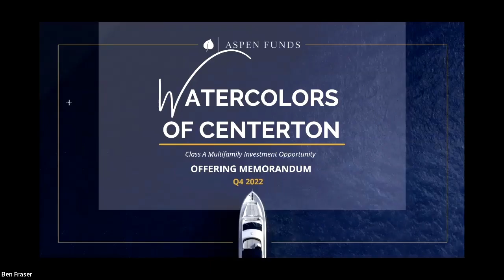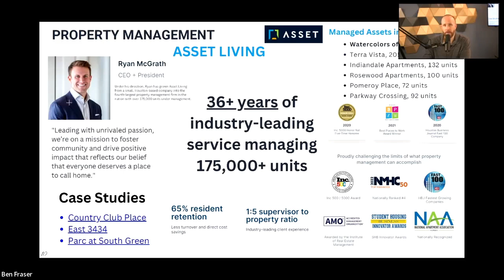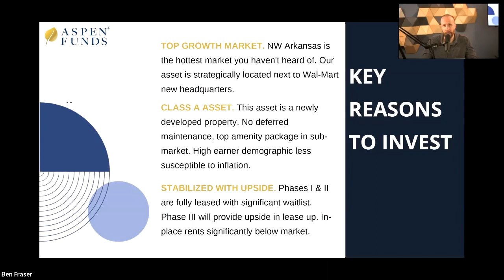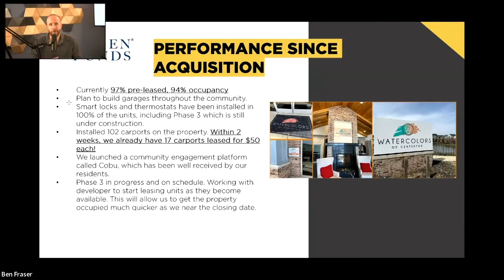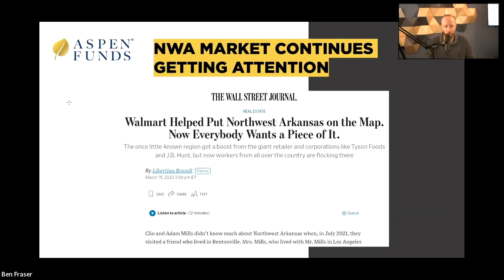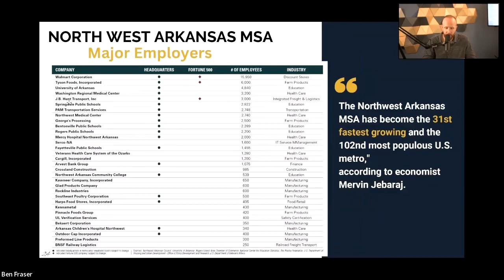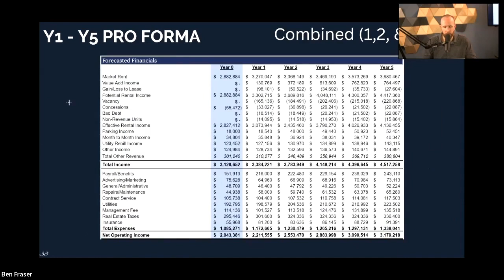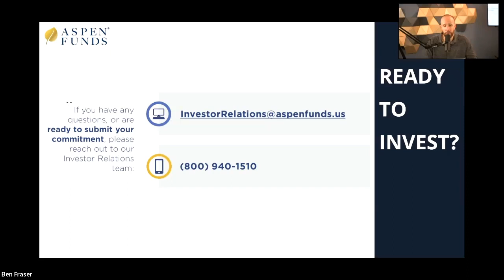Watercolors of Centerton Live Webinar Replay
Watercolors is a short drive from Downtown Bentonville, AR, the future headquarters of Wal-Mart. Centerton is located in the growing MSA, referred to as “Northwest Arkansas (NWA).”

NWA, commonly dubbed “Vendorville” has quickly become one of the hottest residential markets in the country. And is home to some of the largest retailers, including Proctor & Gamble, Dr. Pepper Snapple Group, Kellogg’s and Hershey’s.

A newly developed, Class A community, Watercolors provides residents with a top amenities package, which includes a year round Golf Simulator, PickleBall Courts, Dog park, and more.

This property was purchased directly from the developer, providing substantial upside through operational efficiencies and creating accretive value through additional upgrades - such as car ports, garages, smart-unit packages, etc.

Quick Highlights:

In Feb 2023, Northwest AR had the 2nd highest rent growth in the nation, on a trailing twelve month basis.
Average Household income in Centerton is $116,000, providing a strong renter base for Class A communities.
Watercolors is only 5-minutes from the new “Apple-Like” Walmart headquarters, which will bring more high-paying jobs to the area.
Current occupancy is trending above 95%, with continued strong demand.

Projected Return: 16-19% IRR
Strategy: Core Plus
Min. Investment: $100,000